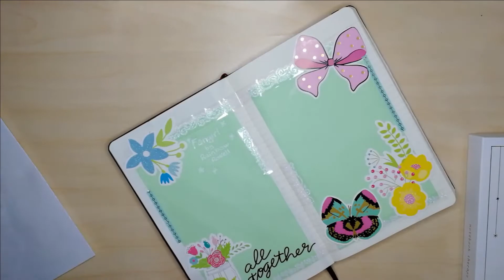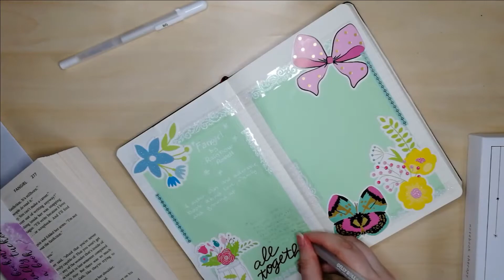Reading Journal With Me | Fangirl by Rainbow Rowell Book Review (SPOILERS!!)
READ FIRST! This review contains spoilers so be careful if you haven't read the book and don't want to be spoiled!

I read Fangirl by Rainbow Rowell and I did love it. But there are some points I wanted to discuss so I made this review. Hope you enjoy and would love to hear your opinion about the book or the parts I was wondering about. I also would love some comments about my reading journal spread. :)